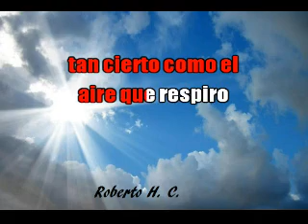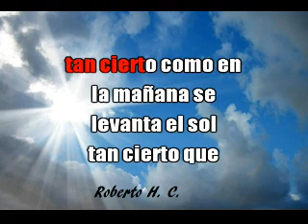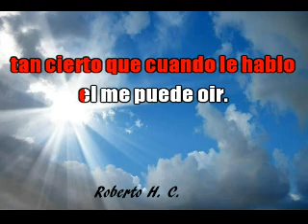Dios Esta Aqui Grupo Mojado Karaoke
Les comparto esta alabanza de Grupo Mojado.